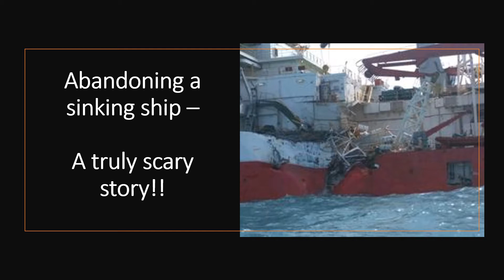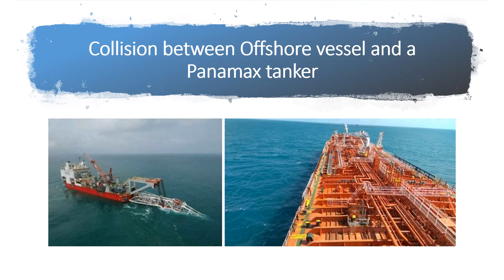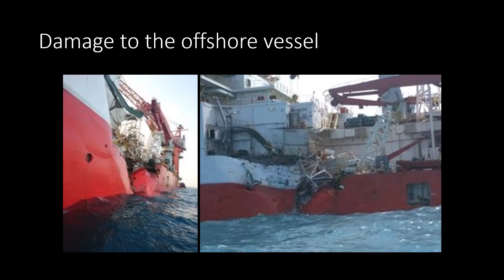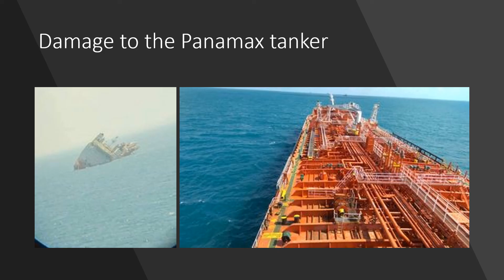Abandoning a sinking ship – Collision accident!! Case Study!!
If you liked this video, you can become an exclusive member of "Steering Mariners". The membership will provide you with multiple benefits such as extra videos, live streams, and live interaction with me:)

In this video, I present a true story of my friend who had to abandon his ship because of a collision accident at sea. An important lesson to be learned is also highlighted.